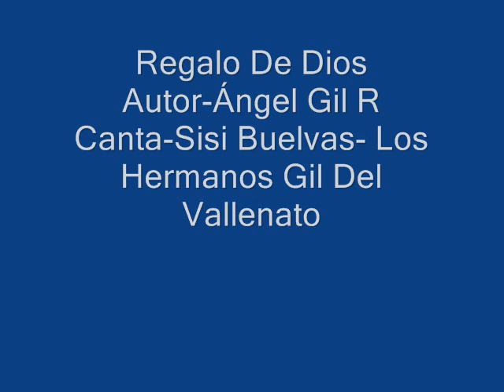REGALO DE DIOS + LETRA - LOS HERMANOS GIL DEL VALLENATO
Regalo De Dios
Autor- Ángel Gil R
Canta- Sisi Buelvas
Los Hermanos Gil Del Vallenato
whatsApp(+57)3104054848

Regalo De Dios  - Autor  y compositor  Letra y Música - Ángel Gil Rivas

Siempre que me  diga te quiero lo mismo yo haré

Cada palabra de mis labios  van llenas  de  amor
Cuando me miras  te miro con loca pasión
Es la  dulzura que tienen tus besos que me  hacen vivir
Cuando me  abrazas renace para mí el amor
Son tus  caricias que  a mi me  en vuelven de pasión
Es lo más puro y bello que  ha  nacido en mí

Tu eres  hermosa tu eres bonita tu eres la diosa de mi corazón
Cuando me abrazas y me acaricias siento dulzura y nace en mí el amor
Tu eres la flor que nunca se marchita llegaste  a mi como una  bendición
Tu eres la flor que nunca se marchita llegaste  a mi como regalo De Dios
                                                 II
Siempre  que  me  digas te quiero lo mismo haré yo
Por tus caricias  de nuevo conocí el amor
Ya no ay distancias que impidan nuestra relación
Te hice un castillo repleto de  amor  para dártelo a ti
Mi Dios te  ha enviado a mi como una  bendición
Llegaste un día  y me  siento el hombre más feliz
                                                    I
Cuando me abrazas y me acaricias de tu dulzura nació en mí el amor